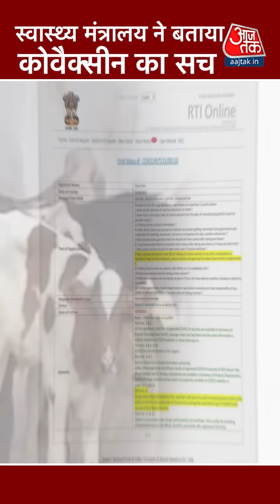Covaxin Controversy: Covaxin को लेकर फैलाए जा रहे कई भ्रम, स्वास्थ्य मंत्रालय ने बताया Covaxin का सच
Coronavirus की वैक्सीन Covaxin को लेकर विवाद खड़ा किया जा रहा है और इस पर कई भ्रम फैलाए जा रहे हैं।यह अफवाह उड़ाई गई कि को वैक्सीन बनाने में बछड़े के सीरम का इस्तेमाल किया जा रहा है।  मगर अब स्वास्थ्य मंत्रालय ने Covaxin का सच जारी किया है।